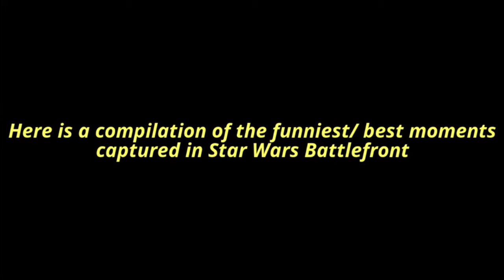Star Wars Battlefront Funniest/ Awesome Moments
Here is a compilation of all the funniest, most ridiculous awesome stuff captured on SW: Battlefront. First ever created YouTube video.

PSN: davidohno21
Special guest appearances from TFSU
Shout out to ElyonBeats for helping a brother out